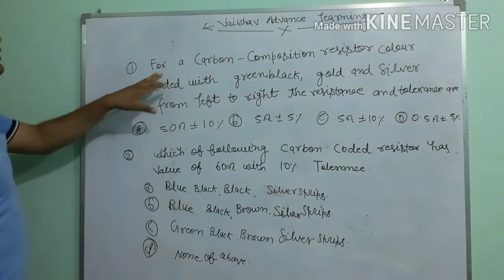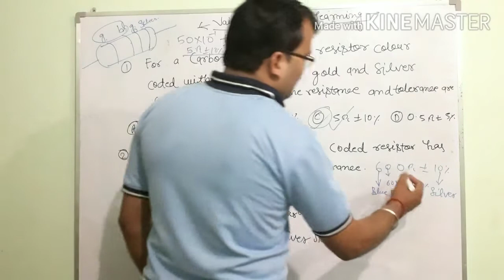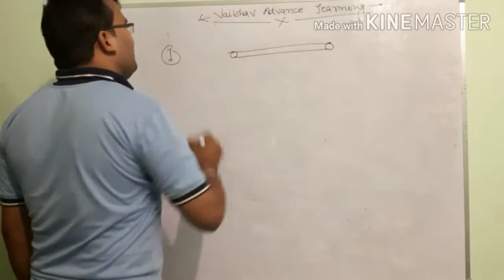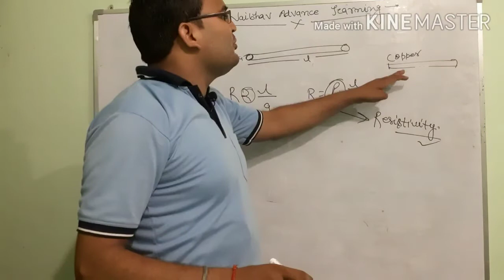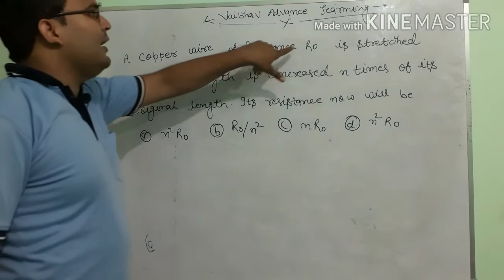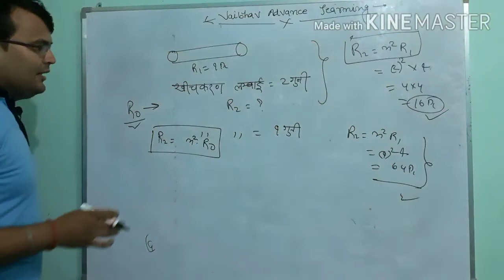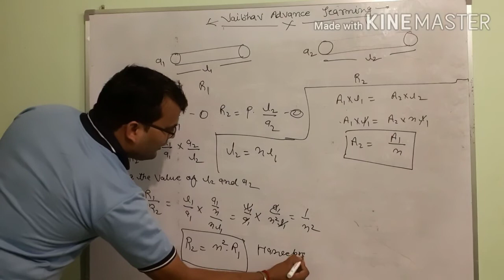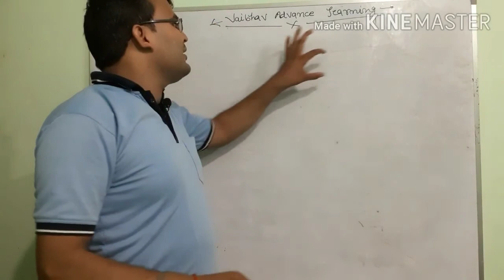Problem on colour coding of resistance and effect of streching on resistance of conductor.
This is very interesting vedio for competative student of electrical engineering.i.In this vedio objective problem related to colour coding and great queStion of resistance due to effect of streching.
Show and take advantage without paying something.
Channel name -Vaibhav advance learning
Faculty name-Bipin kumar dubey eight year teaching experience in MMGB polytechnic sikariganj gorakhpur.